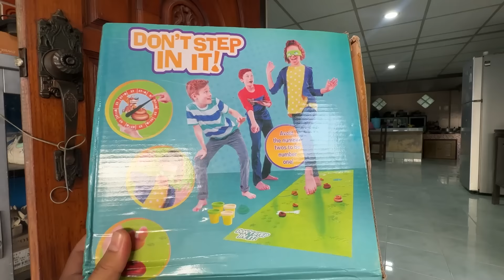เกมเดินเหยียบอุนจิ 💩 | บริ้งค์ไบรท์ 💩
น้องไบรท์เหยียบขี้หมา 💩